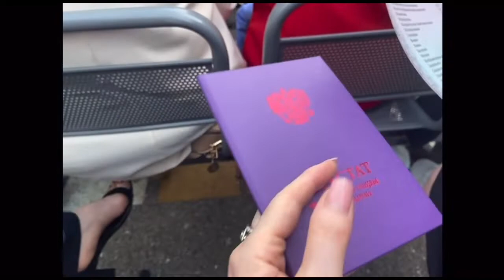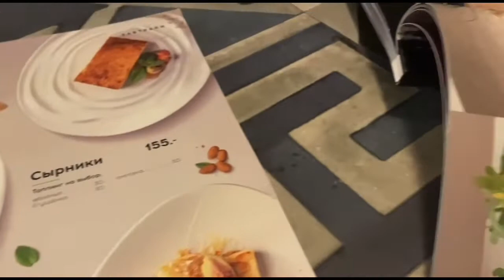VLOG: ВРУЧЕНИЕ АТТЕСТАТА